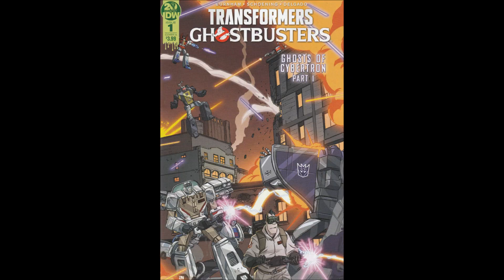Transformers / Ghostbusters -- Issue 1 (2019, IDW) Review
Today on Bad Comic Review: The most unlikely team-up you didn't know that you needed. We're looking at Transformers/Ghostbusters issue 1. It's the crossover mini-series event of the summer!

Megatron controled Cybertron as the Autobots headed out to space. That is, until The Traveler arrived. And where Gozer comes, destruction follows. Who can the Autobots call? That's right.
The Ghostbusters.

Written by Erik Burnham, art by Dan Schoening, letters by Tom B. Long, and colors by Luis Antonio Delgado. Cover by Dan Schoening and Luis Antonio Delgado.